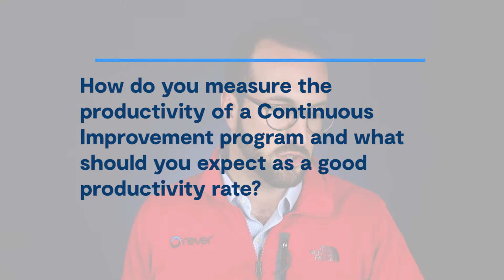Q & A with Errette Dunn - Episode 3: Increasing Percentage of Ideas Implemented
Hosted By Errette Dunn  Errette Dunn is Rever’s Co-founder and CEO. For the last decade, he has helped teams and companies in 17 countries become more accomplished, by developing a culture of non-stop improvement. Errette learned about Lean and Kaizen at the source: during his work at Toyota Motor Company.

In this video, Errette answers the question "how do you measure the productivity of a continuous improvement program and what should you expect as a good productivity rate?"